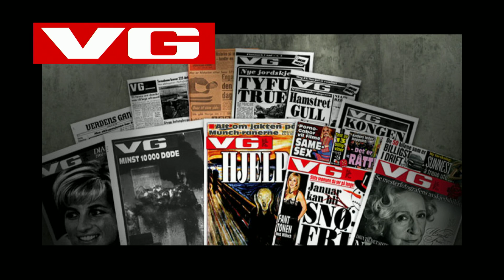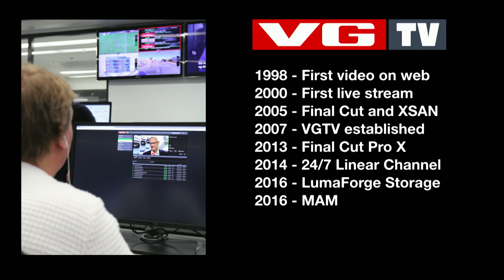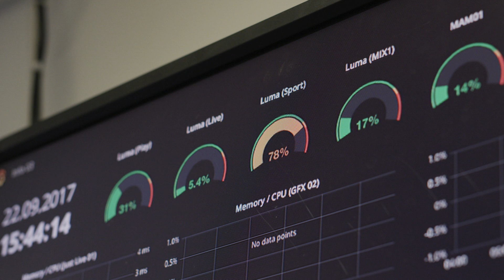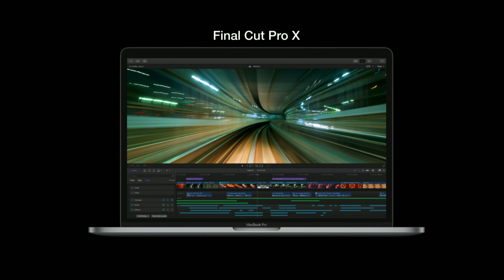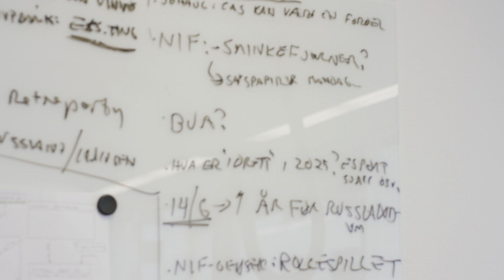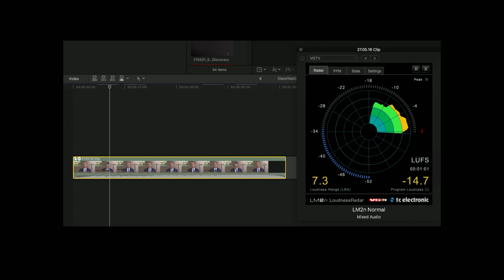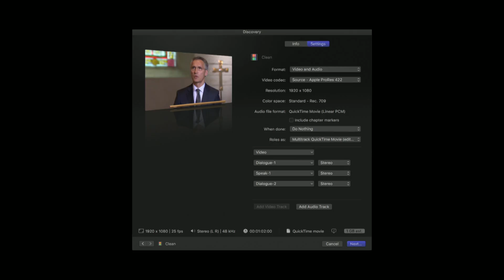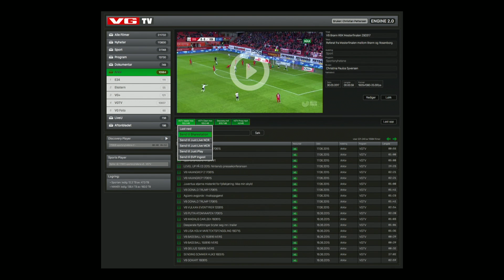FCP X FOR NEWS AND SPORTS BROADCASTING: VGTV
Watch how VGTV Norway have built a complete online and broadcast pipeline for news and sports around Final Cut Pro X.